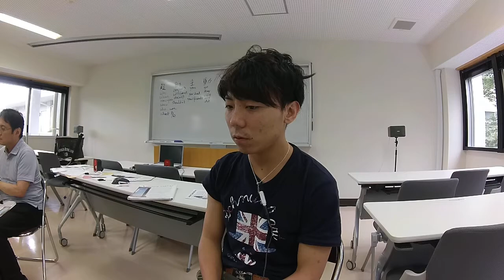ありがとうございます